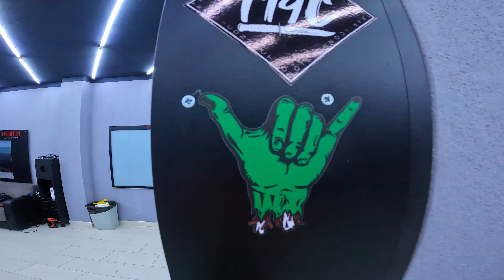НЕ ПРАВЕТЕ ТОВА НА СВЕТОФАРА!?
Събрах още едно видео със неща които се случиха напоследък освен в предишното видео:

0:00 - INTRO
1:03 - KTM 2018
2:14 - FIRST START
2:42 - FIRST RIDE
6:25 - KTM STICKERS
7:40 - HYPER VIDEO
9:27 - PRANK